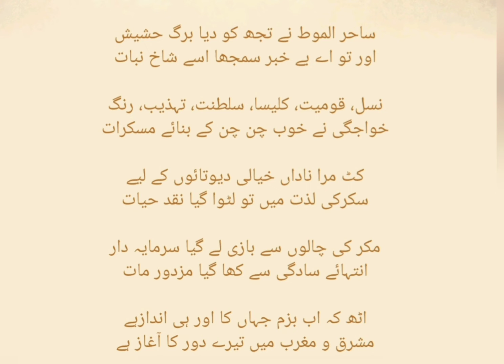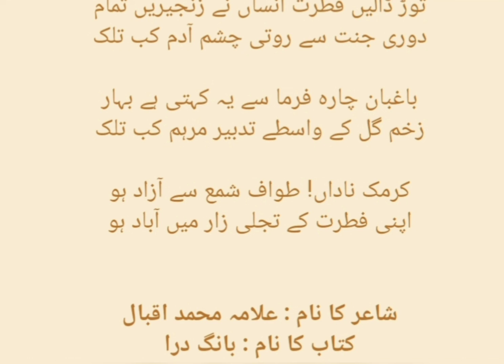allama Iqbal||سرمائے و محنت||علامہ اقبال کی نظمیں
سرمایہ و محنت
 بندۂ مزدور کو جا کر مرا پیغام دے
 خِضر کا پیغام کیا، ہے یہ پیامِ کائنات
 اے کہ تجھ کو کھا گیا سرمایہ‌دارِ حیلہ گر
 شاخِ آہُو پر رہی صدیوں تلک تیری برات
 دستِ دولت آفریں کو مزد یوں مِلتی رہی
 اہلِ ثروت جیسے دیتے ہیں غریبوں کو زکات
 ساحرِ المُوط نے تجھ کو دیا برگِ حشیش
 اور تُو اے بے خبر سمجھا اسے شاخِ نبات
 نسل، قومیّت، کلیسا، سلطنت، تہذیب، رنگ
 خواجگی نے خوب چُن چُن کے بنائے مُسکِرات
 کَٹ مَرا ناداں خیالی دیوتاؤں کے لیے
 سُکر کی لذّت میں تُو لُٹوا گیا نقدِ حیات
 مکر کی چالوں سے بازی لے گیا سرمایہ‌دار
 انتہائے سادگی سے کھا گیا مزدور مات
 اُٹھ کہ اب بزمِ جہاں کا اور ہی انداز ہے
 مشرق و مغرب میں تیرے دَور کا آغاز ہے

 ہمّتِ عالی تو دریا بھی نہیں کرتی قبول
 غُنچہ‌ساں غافل ترے دامن میں شبنم کب تلک
 نغمۂ بیداریِ جمہور ہے سامانِ عیش
 قِصّۂ خواب‌آورِ اسکندر و جم کب تلک
 آفتابِ تازہ پیدا بطنِ گیتی سے ہُوا
 آسماں! ڈُوبے ہوئے تاروں کا ماتم کب تلک
 توڑ ڈالیں فطرتِ انساں نے زنجیریں تمام
 دُوریِ جنّت سے روتی چشمِ آدم کب تلک
 باغبانِ چارہ فرما سے یہ کہتی ہے بہار
 زخمِ گُل کے واسطے تدبیرِ مرہم کب تلک
 کرمکِ ناداں! طوافِ شمع سے آزاد ہو
 اپنی فطرت کے تجلّی زار میں آباد ہو

urdu poetry
urdu poet
urdu shayari
ugc net jrf
ma urdu urdu poetry
poetry status
Allama Iqbal ki nazm
Allama iqbal ki shayri
urdu adab shayad
iqbal ki nazm
Iqbal ki shayri